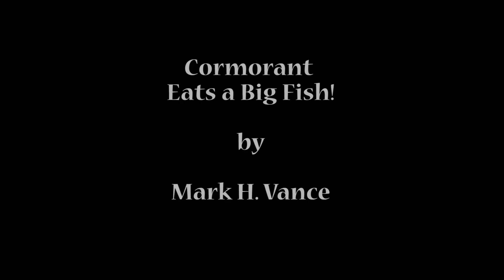Cormorant Eats a Big Fish at Myakka River State Park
Cormorant Eats a Big Fish (Phalacrocorax auritus) - By: Mark H. Vance - Be sure to check out all of Mark's bird videos Please subscribe if you like birds, many more great videos to come! Thanks
Mark Vance
5342 Clark Rd #144

Please join!